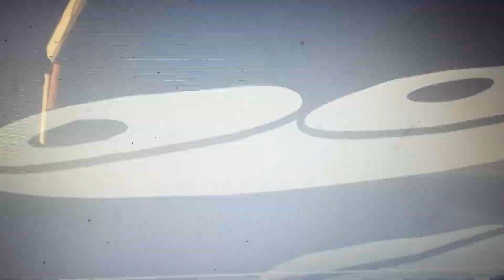Guess What Today Is? (1st Video On April)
Credit To @UrLocalVNSingerLiveshowAddict For The Idea